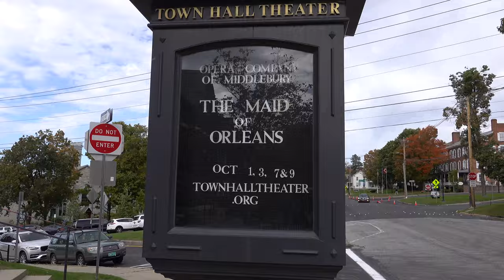WBCCI Columbus Day Airstream Rally "Thanksgiving in October" | RV Lifestyle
In this video we travel to Vermont to attend the Columbus Day Weekend Airstream Rally celebrating Canadian Thanksgiving.  This rally is hosted every year by the Cape Cod Airstream Club and held in Leicester Vermont at the County Village Campground.  The highlight of the rally is Saturday afternoon's Thanksgiving dinner with all the trimmings.  This is a foodies rally, no one goes away hungry this weekend.

We also got to explore the local towns of Brandon and Middlebury Vermont.

RV:  2017 Airstream 28 Flying Cloud
Truck:  2021 Ford F150 XLT 3.5 Ecoboost
Bikes: Rad Power Bikes Rad Mini
Kayaks: Hobie Oasis 14'

CAMERA GEAR